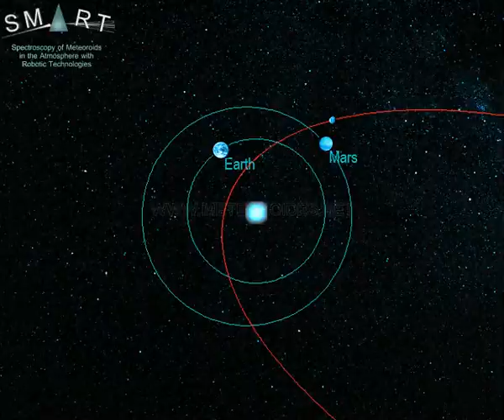Fireball over the Mediterranean Sea (July 10) // Bola de fuego sobre el Mediterráneo (10 de julio)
This bright bolide was spotted from Spain on July 10, at 4:19 local time (equivalent to 2:19 universal time). The event was generated by a rock (a meteoroid) from a comet that hit the atmosphere at about 230,000 km/h. The fireball overflew the Mediterranean Sea. It began at an altitude of about 125 km over the Mediterranean Sea, at about 14 km from the coast of Algeria, moved northwest, and ended at a height of around 77 km over the sea.

This bright meteor was recorded in the framework of the SMART project, operated by the Southwestern Europe Meteor Network (SWEMN) from the meteor-observing stations located at Huelva, La Hita, CAHA, OSN, La Sagra, and Sevilla. The event has been analyzed by the principal investigator of the SMART project: Dr. Jose M. Madiedo, from the Institute of Astrophysics of Andalusia (IAA-CSIC).

Este vídeo muestra una brillante bola de fuego observada desde España el 10 de julio a las 4:19 de la noche (hora local peninsular).

El evento ha sido analizado por el investigador responsable del proyecto SMART, el astrofísico José María Madiedo del Instituto de Astrofísica de Andalucía IAA-CSIC. Este análisis ha permitido determinar que la roca que originó este fenómeno entró en la atmósfera de nuestro planeta a una velocidad de unos 230 mil kilómetros por hora y procedía de un cometa. Al violentamente impactar contra el aire a esta enorme velocidad, la superficie de la roca se calentó hasta alcanzar una temperatura de varios miles de grados centígrados y se volvió incandescente, generándose así una bola de fuego que se inició a una altitud de unos 125 km sobre el Mediterráneo, sobre un punto situado a unos 14 km de la costa de Argelia. Desde allí avanzó hacia el noroeste y se extinguió a una altitud de unos 77 km sobre sobre el mar.

Esta bola de fuego ha sido registrada por los sistemas del proyecto SMART desde las estaciones de detección ubicadas en Huelva, La Hita, CAHA, OSN, La Sagra y Sevilla. SMART es un proyecto que desarrolla la Red de Bólidos y Meteoros del Suroeste de Europa (Red SWEMN). Se trata de una red de investigación coordinada desde el Instituto de Astrofísica de Andalucía (IAA-CSIC). La Red SWEMN tiene como objetivo monitorizar continuamente el cielo con el fin de registrar y estudiar el impacto contra la atmósfera terrestre de rocas procedentes de distintos objetos del Sistema Solar.